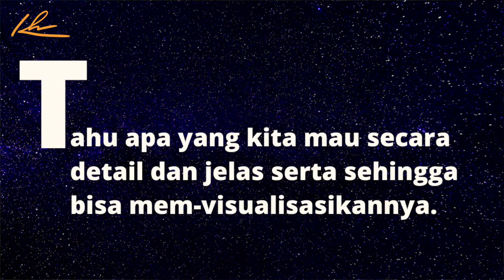Dari Gaji 1 Juta Ke Ratusan Juta | Law Of Attraction Indonesia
Dari Gaji 1 Juta Ke Ratusan Juta dalam waktu singkat berdasarkan pengalaman pribadi, menggunakan hukum LOA ( law of attraction) simple dan praktis!!

With Love,
Kunci Hidup